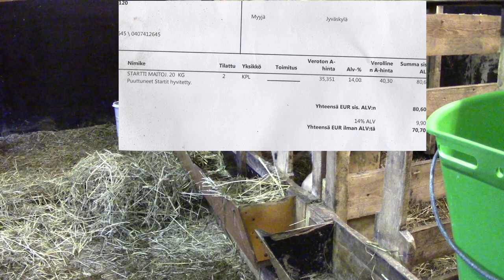Vasuja lähti (paljonko tulee tiliä?)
Unohtui  sanoa, että maidolla juottaminen tulisi kalliimmaksi kuin juomarehun käyttäminen.